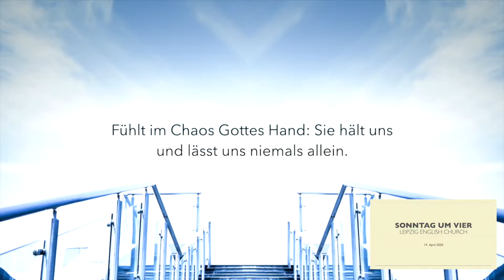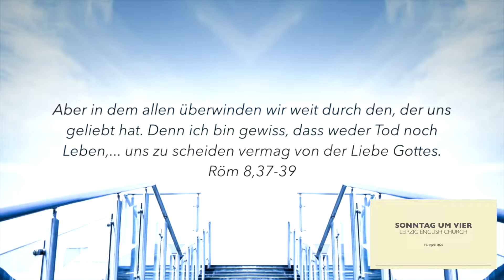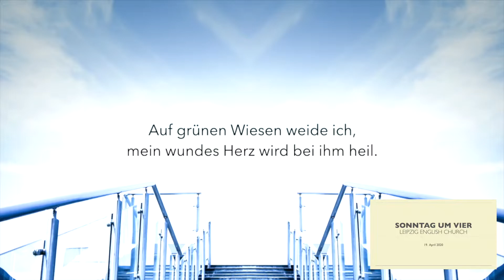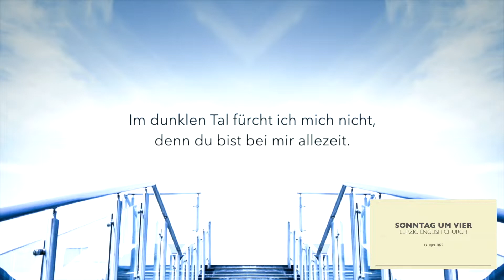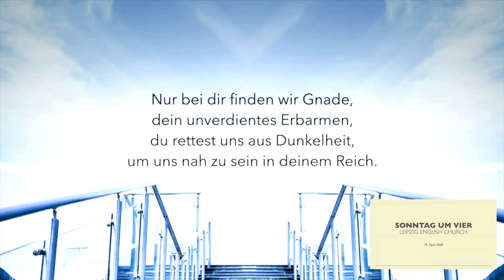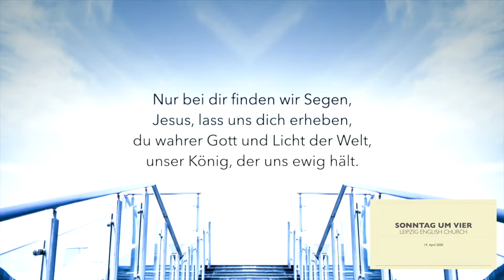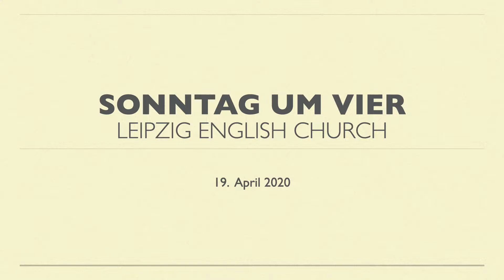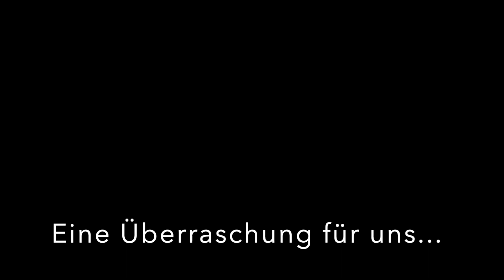Sonntag um Vier - 19.04.2020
Auch heute beginnen wir kurz nach 15.45 Uhr mit einigen Lobpreisliedern. Der eigentliche Gottesdienst beginnt um etwa 16 Uhr.
Wie gewohnt könnt ihr euch vor und nach dem Gottesdienst in Chats miteinander treffen.
Euch allen einen gesegneten Sonntag!

Copyright:
DEIN HERZ
Dt. Text: Judith Hickel, Klaus Hickel
CCLI Nr. 7138613
Emu Music

MEIN LIEBER HIRTE
(Text nach dem Kirchenlied von H. W. Baker, 1868)
Dt. Text: Judith Hickel, Bianca Hopcraft, Miriam Speckmann
CCLI Nr. 7138615
Emu Music

NUR BEI DIR
CCLI Nr. 7136369
Emu Music

ER IST ERSTANDEN, HALLELUJA
Aus Tansania
Text: Ulrich S. Leupold 1969 nach dem Suaheli-Lied "Mfurahini, haleluya" von Bernard Kyamanywa 1966

STARKER, STARKER RETTER
Words and music by Mark Altrogge / Frank Huck / Norma Huck

CHRISTUS HÄLT MICH FEST
Original Words vv 1-2 by Ada Habershon
New Words and Music by Matt Merker
Übersetzung: Frank & Norma Huck

JESUS, DU BIST HERR
CCLI Nr. 7136371
Emu Music